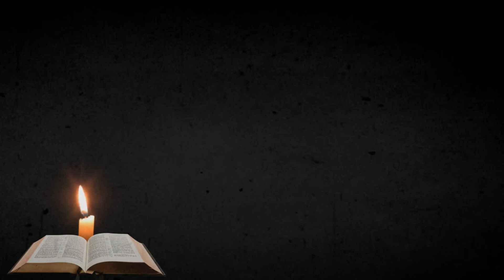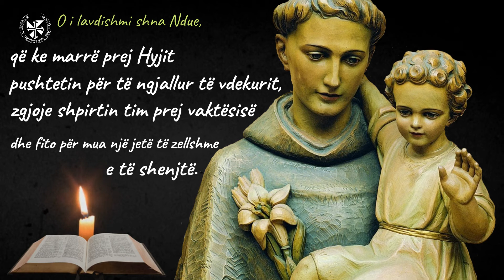Trembëdhjetë të martat e Shna Ndout - Dita e dymbëdhjetë: "NËNA KISHË"